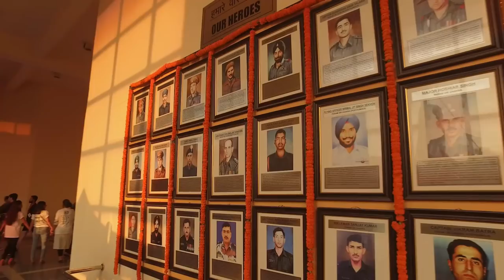యువతా,సత్యాన్ని తెలుసుకో! JNU విద్యార్థులతో సద్గురు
యువతా,సత్యాన్ని తెలుసుకో! ఉద్యమంలో భాగంగా సద్గురు ఢిల్లీలోని JNUకి సద్గురు వెళ్లారు. అక్కడి విద్యార్ధుల ఉత్సాహం ఇంకా ఆనందాన్ని మీరే చూడండి.